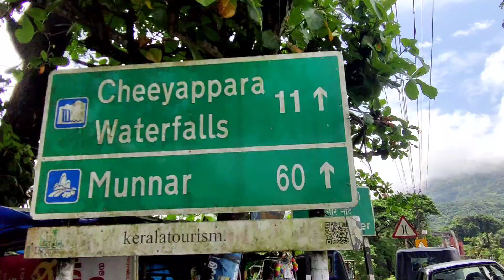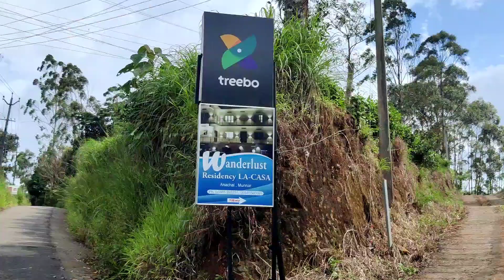We go to munnar tour rider.. part 1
Hii
Am shinan from trissur,Kerala, Thank u so much For u re support and love 😘

This video fully and edited on My mobile,

EDITING SOFTWARE,;
VN